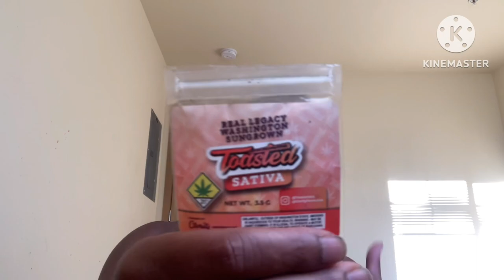Will Jordan Be Able To Handle The Heat The Kitchen??? *NOT CLICK BAIT *